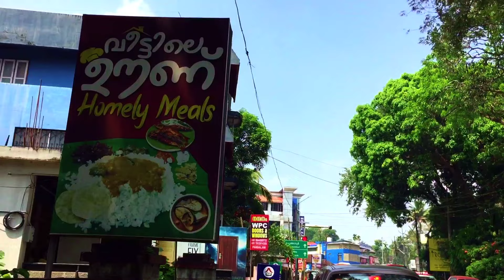അങ്ങനെ ഇവരും പൊക്കിpolice